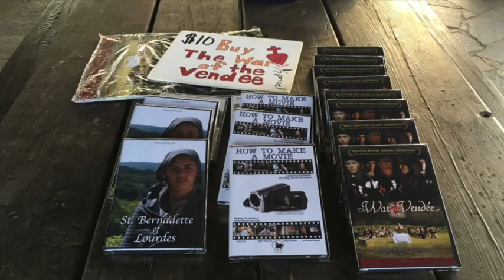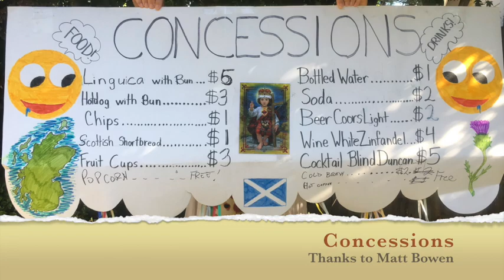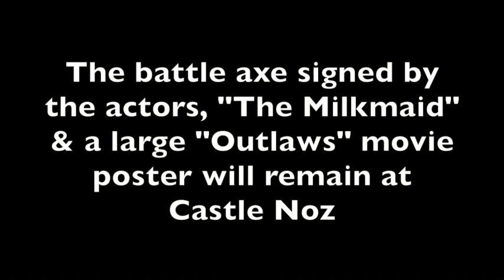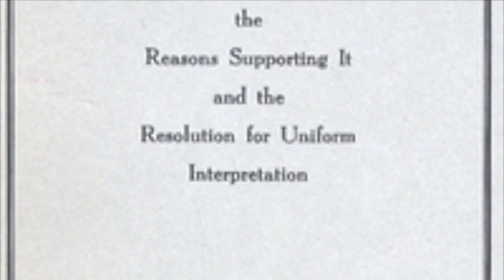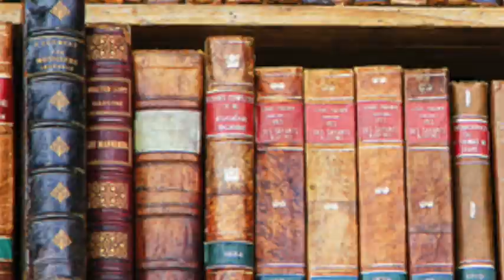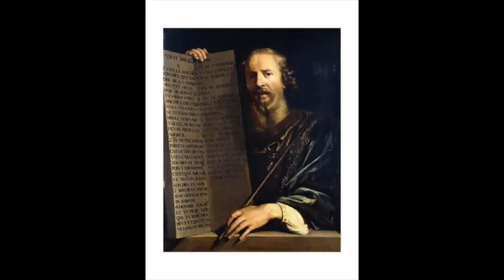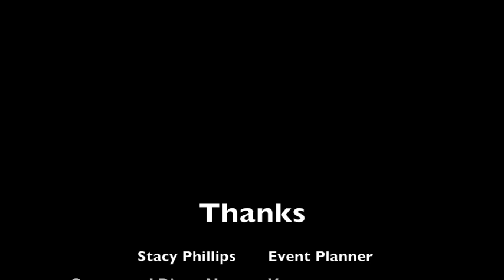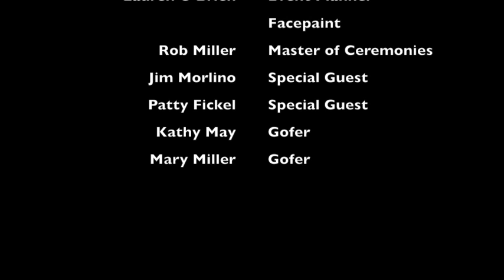Outlaws Premiere! 6.21.18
Featuring the importance of reclaming the art of filmmaking speech by Jim Morlino, and other highlights from the Outlaws of Ravenhurst Premiere--that and more in this video!